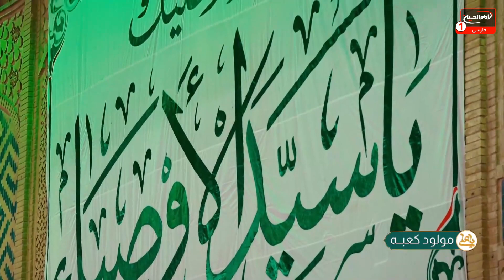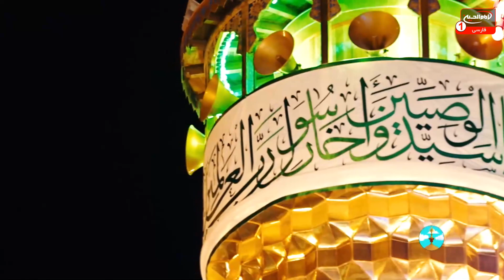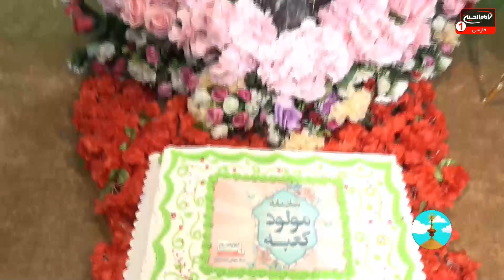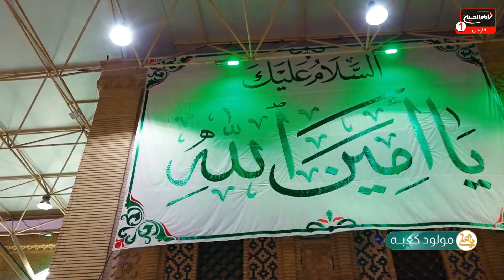مولود کعبه: ویژه برنامه شادمانه ایام ولادت حضرت امیرالمؤمنین علی علیه السلام، قسمت7، کربلا، رجب1443ق